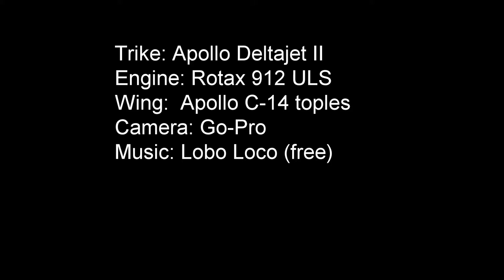Microlight flying in Cyprus, Apollo Deltajet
Flying up high and down low.